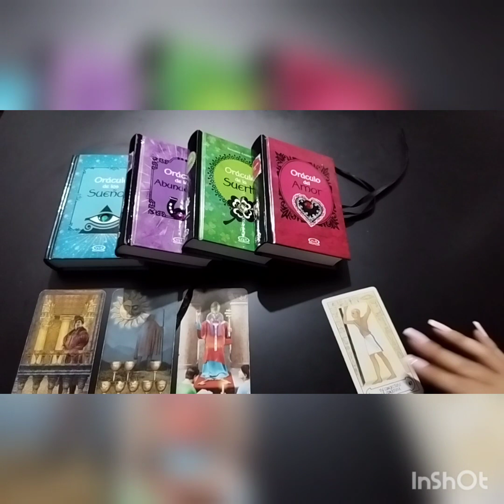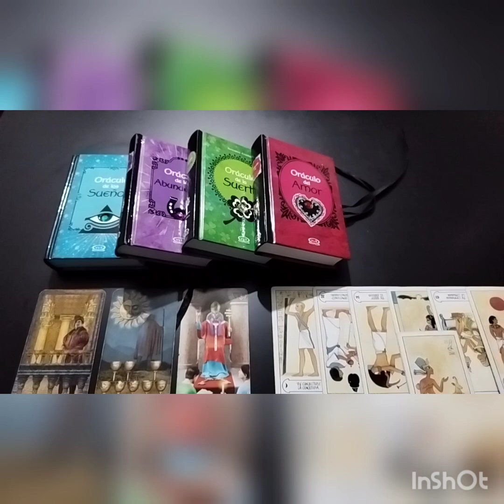♑🐐 QUE TE DIRÁN?? CAPRICORNIO (Característica) UNA REFLEXION NECESARIA PARA UN FUTURO EN PAZ🌺